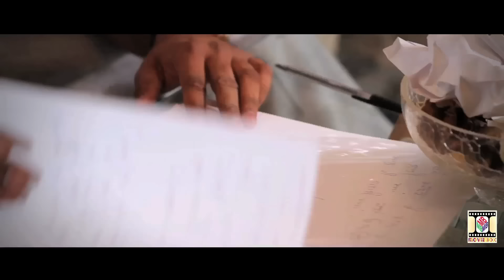KI PATAH (MAYBE) - OFFICIAL VIDEO - J-DHILLON FT. GV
TRACK - KI PATAH (MAYBE)
ARTIST -  J-DHILLON